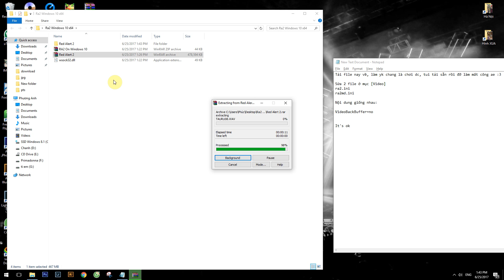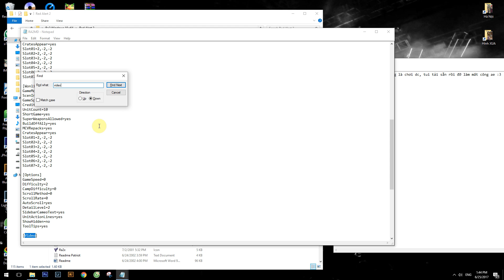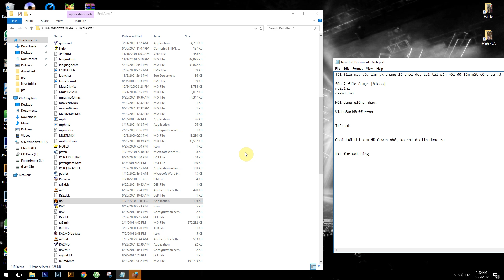How to play Red Alert on Windows 10 x64 (Chơi ra2 trên windows 10 64bit)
Chơi Red Alert trên windows 10 64bit,  Chơi ra2 trên windows 10 64bit